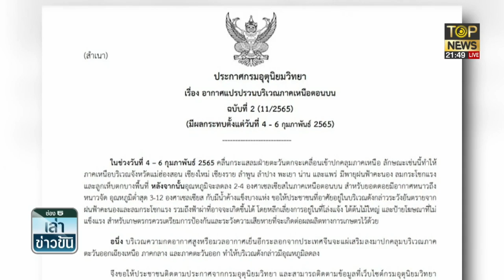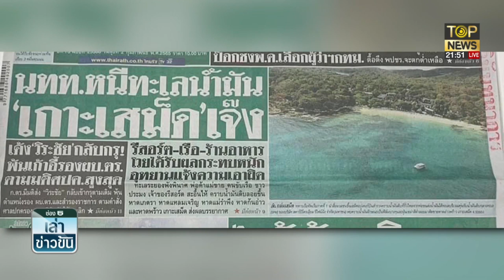ผู้บริหารบ.น้ำมันรั่ว ไหว้ขอโทษชาวประมง สัญเยียวยาเป็นธรรม | เล่าข่าวข้น | TOP NEWS